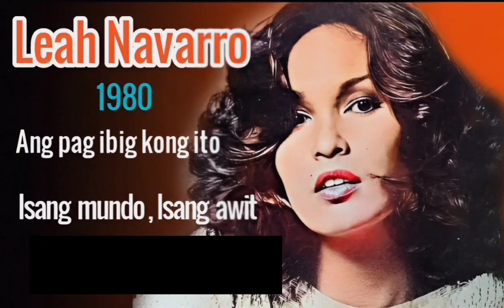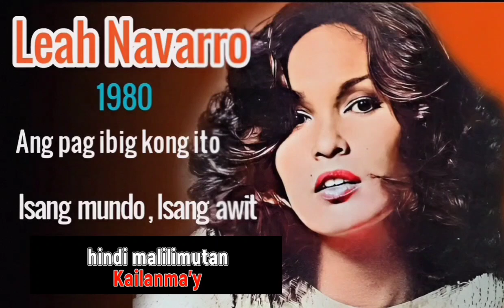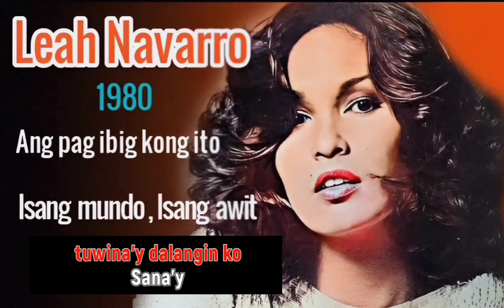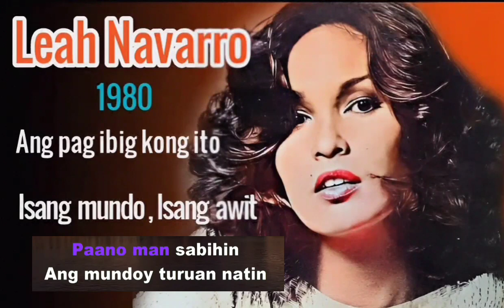ANG PAG IBIG KONG ITO - LEAH NAVARRO (HQ)